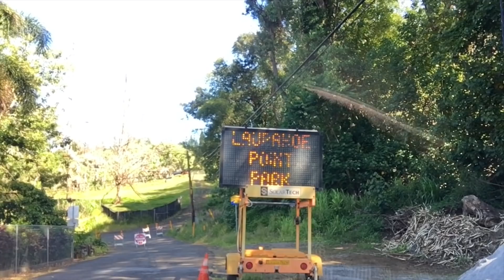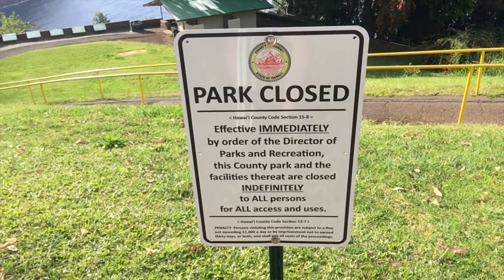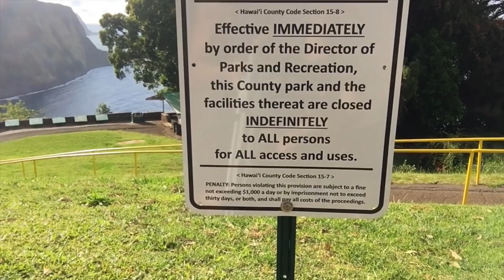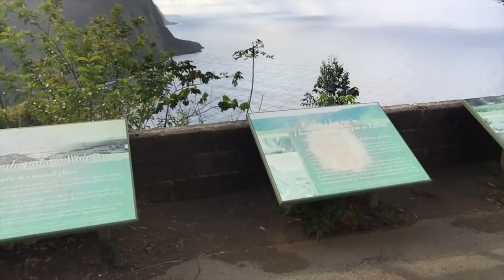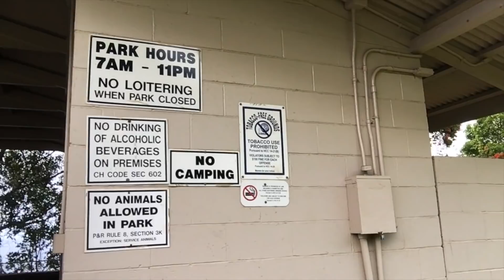Rethinking Reality: No Fun Allowed | Dr. Robert Cassar